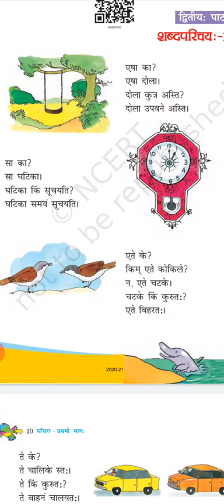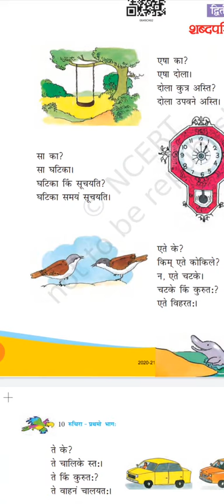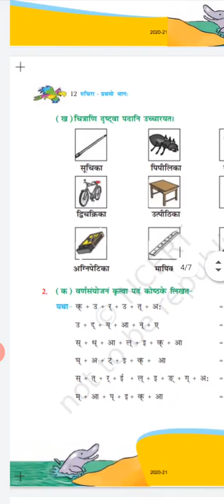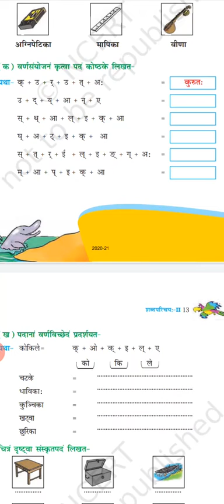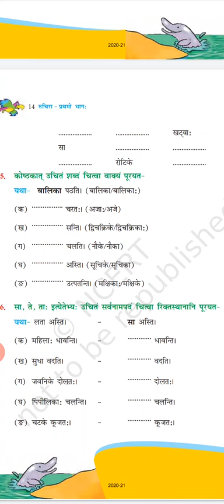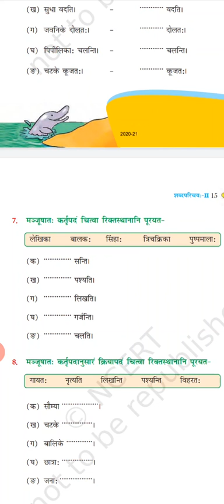Sanskrit class 6ch 2